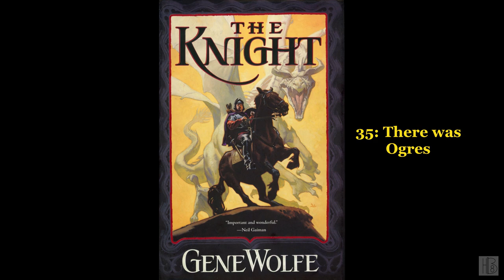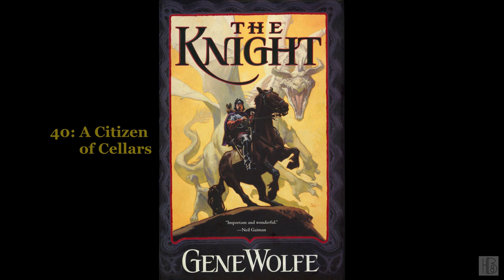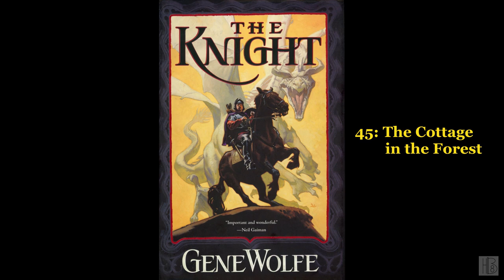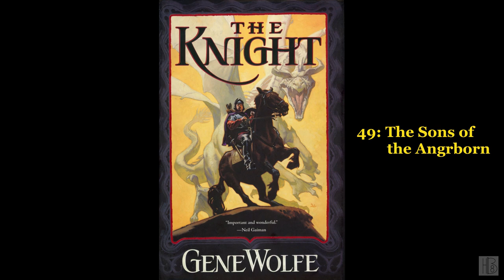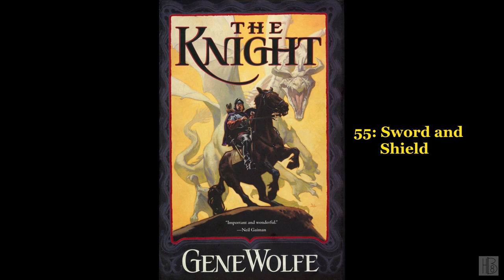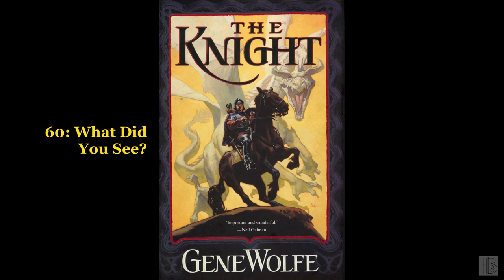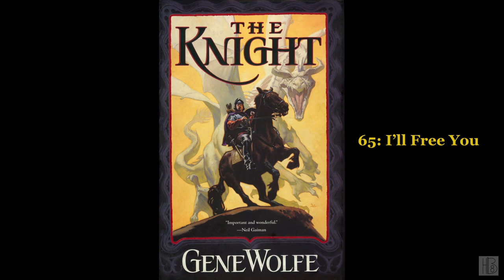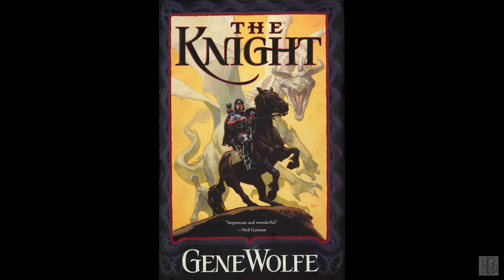The Knight [2/2] by Gene Wolfe (Michael Scherer)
The Knight [2/2]
by Gene Wolfe
Read by Michael Scherer
Originally issued by NLS on cassette in 2006
Chapter list:
00:00:00 - (35) There was Ogres
00:09:44 - (36) The Dollop and Scallop
00:23:29 - (37) A Green Knight
00:33:48 - (38) The Wind in the Chimney
00:48:35 - (39) Magic in the Air
01:00:06 - (40) A Citizen of Cellars
01:10:14 - (41) Org
01:32:29 - (42) I am A Hero
01:53:00 - (43) The War Way
02:03:20 - (44) Michael
02:17:33 - (45) The Cottage in the Forest
02:30:43 - (46) Mani
02:45:05 - (47) Good Master Crol
02:59:23 - (48) Too Much Honor
03:18:10 - (49) The Sons of the Angrborn
03:35:30 - (50) Who Told My Daughter?
03:54:04 - (51) Archery
04:08:30 - (52) To Pouk
04:15:21 - (53) Boons
04:22:56 - (54) Idnn
04:38:03 - (55) Sword and Shield
04:47:32 - (56) Ashes in the Pass
05:02:28 - (57) Garvaon's Boon
05:16:03 - (58) Back to the Ashes
05:23:04 - (59) In Jotunland
05:33:52 - (60) What Did You See?
05:45:42 - (61) All of You Must Fight
06:02:08 - (62) After the Raiders
06:15:58 - (63) The Plain of Jotunland
06:36:31 - (64) A Blind Man With A White Beard
06:49:15 - (65) I’ll Free You
06:53:02 - (66) Which Am I?
07:07:32 - (67) You Lose Track
07:19:58 - (68) In the Grotto of the Griffin
07:43:35 - (69) Grengarm